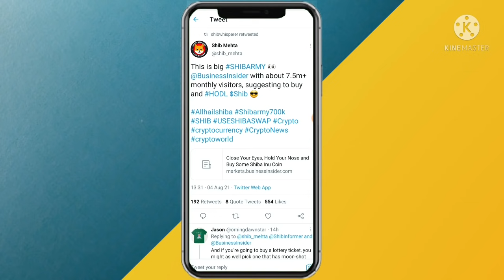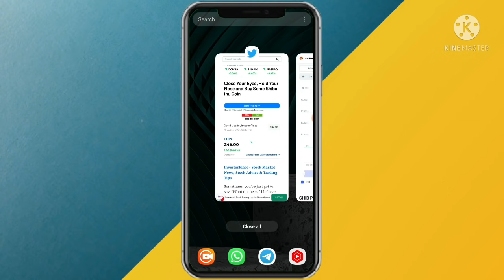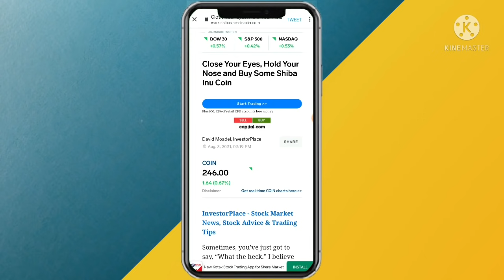Shiba Inu To 1 Pessa ⚠️ Shiba Inu To 1 Cent ⚠️ Shiba Inu Breaking News 🤩 Shiba Inu Buy More 🤩 Shiba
Daily Free Income With proof